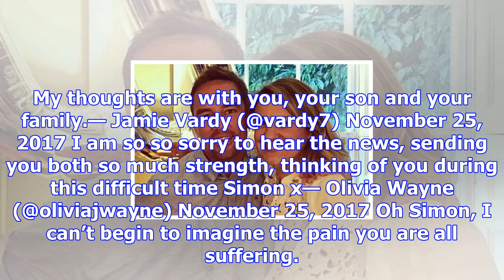Wife of sky sports presenter simon thomas dies three days after being diagnosed with leukaemia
Simon Thomas broke the news in an emotional tweet this morning Credit: Getty The wife of Simon Thoma...